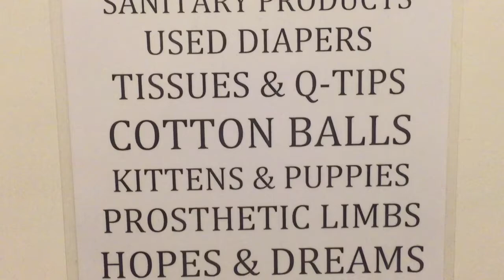Day s 5, 6 and 7 - Ubud out to Gili T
Andy and Jackie hop a fast boat out to Gili Trawangan about an hour away from Bali in Indonesia